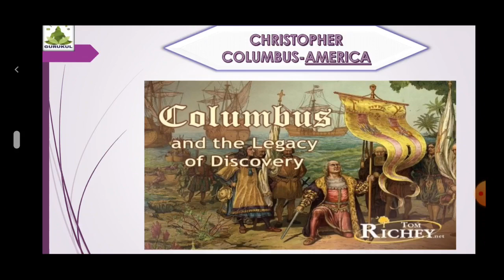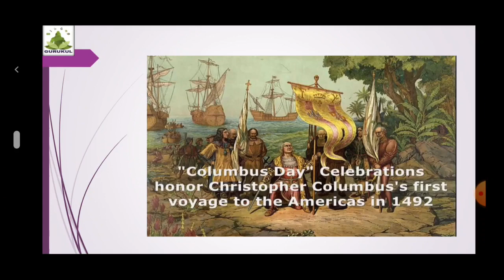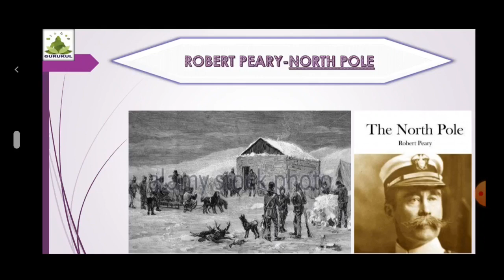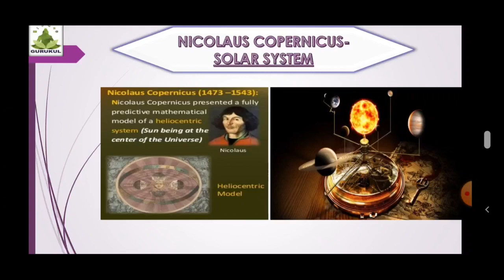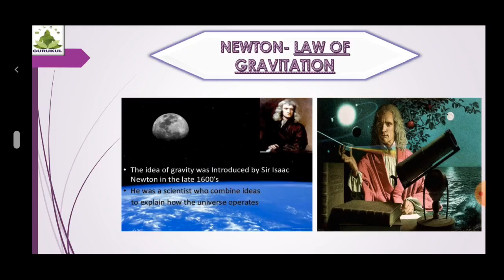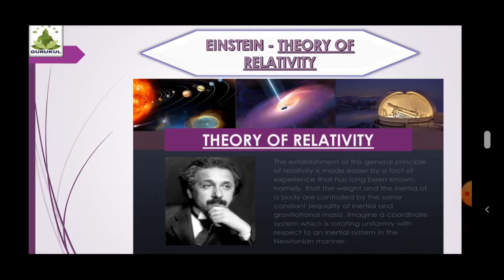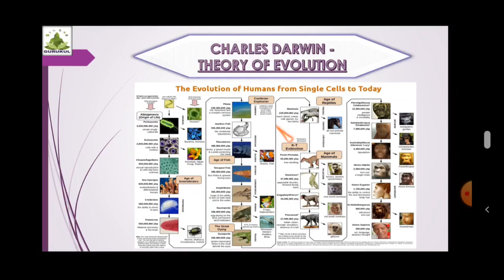STD-8_ GK_ INVENTIONS AND DISCOVERIES